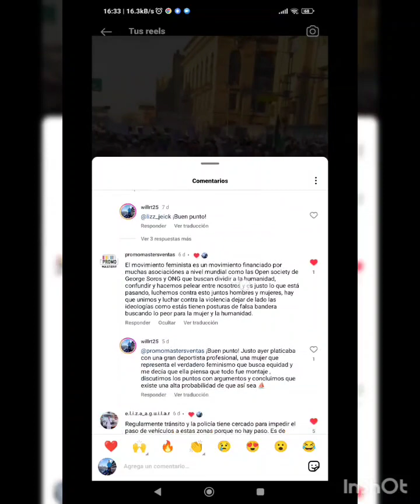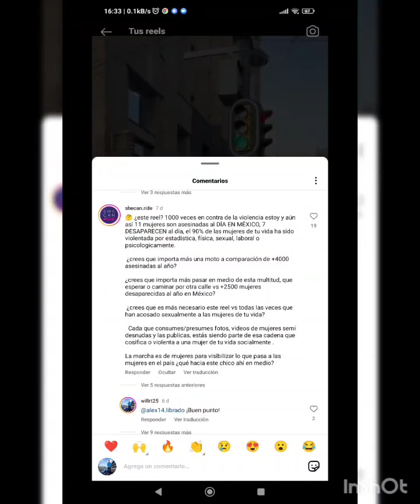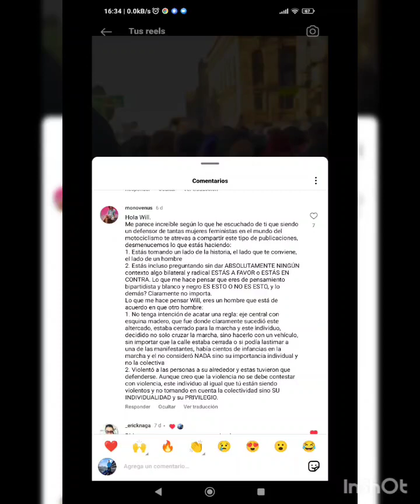Me funan en redes por hablar del Motociclista agredido y el 8M